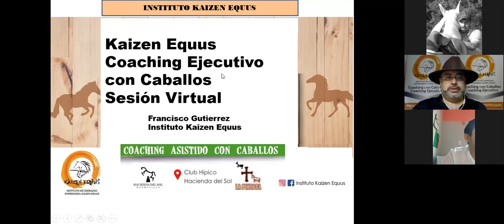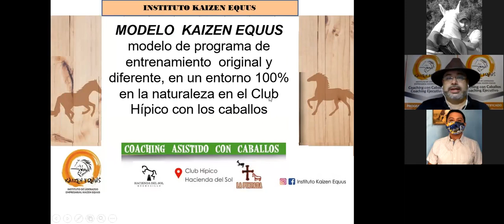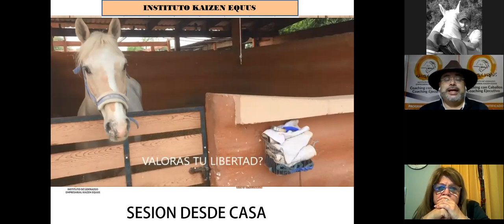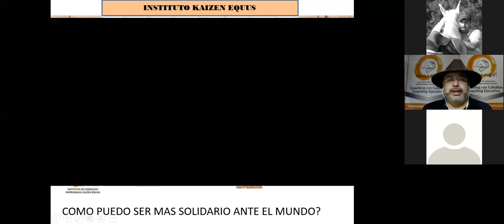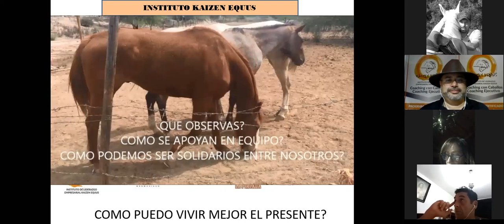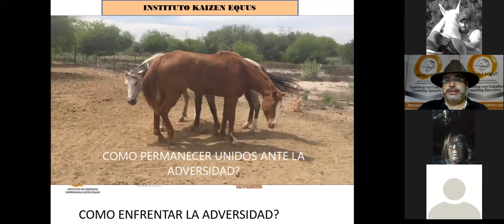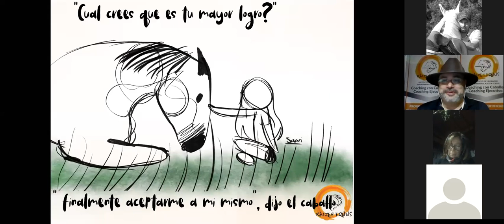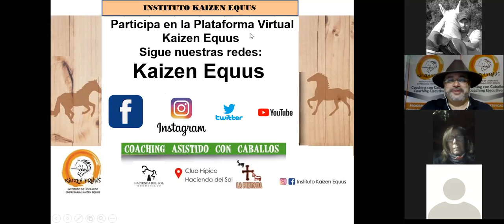Fundación Tequendama Horse Connection Master Class On Line No.181 Francisco Gutierrez - México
Master Class On Line No.181 Francisco Gutierrez - México
"Sesión Interactiva de Coaching con Caballos Kaizen Equuss"